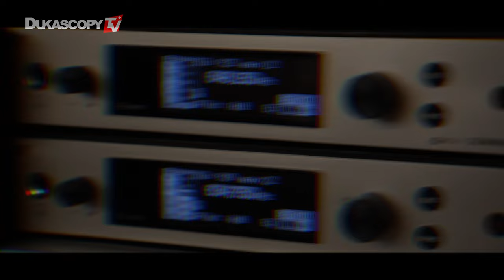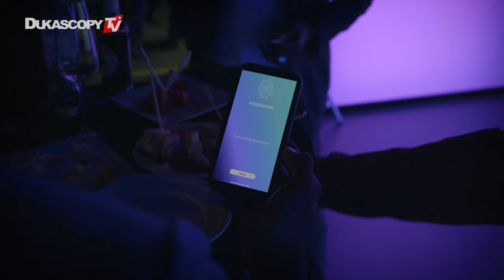“IT startup ecosystem in Switzerland” - Crypto Meetup 24/05/22 - Geneva, Switzerland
Participation is free - join the club!
The event takes place in two locations: the primary part at Movenpick Hotel Geneva, and this is followed by a professional networking cocktail party held at Dukascopy TV studio.